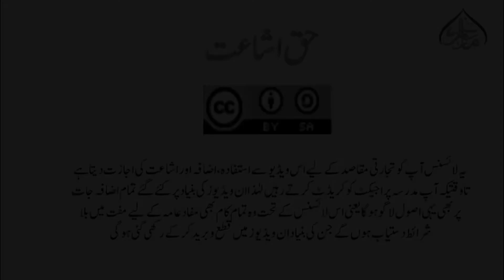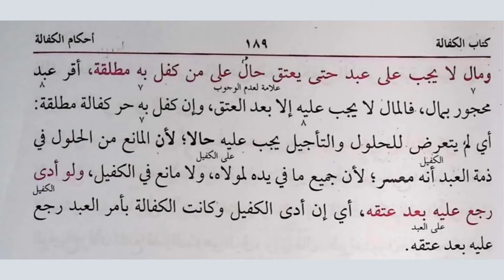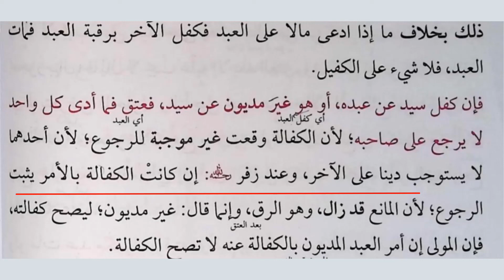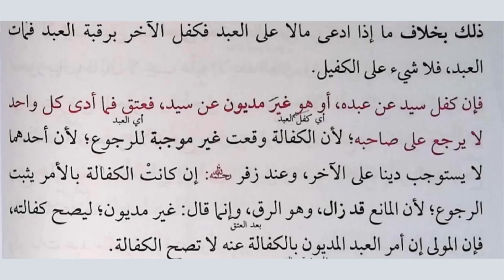100"غلام کا کفیل بننا یا غلام کیلیے کفیل بننا"